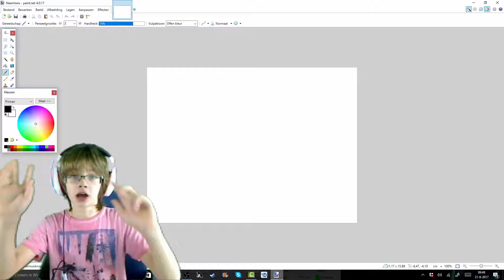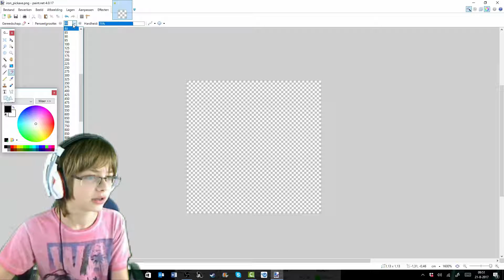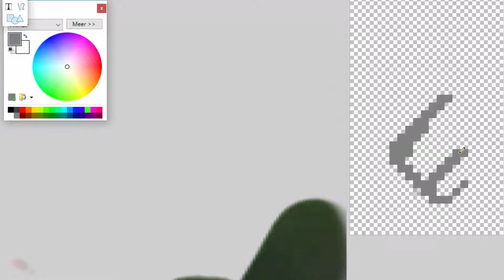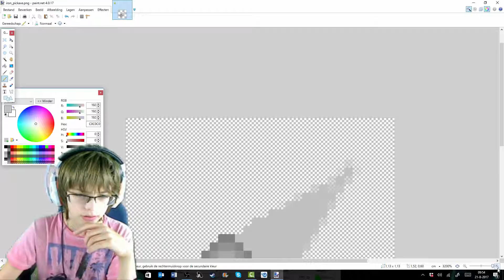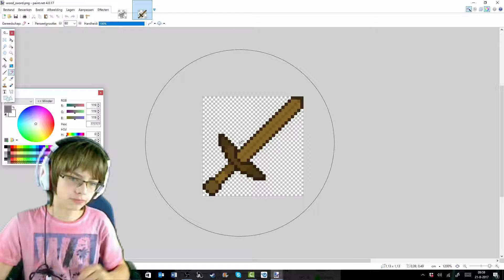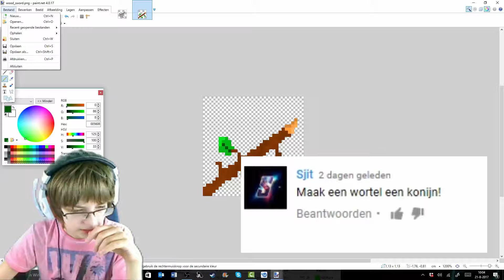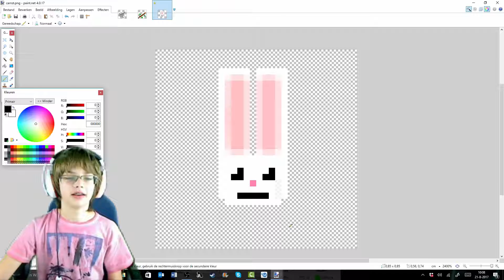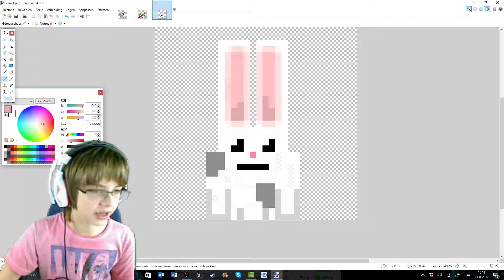TEXTURES VAN KIJKERS MAKEN!!!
Laat achter in de reacties wat je wilt zien in de texturepack en laat ook nog weten wat ik moet bouwen in de video hiervoor!